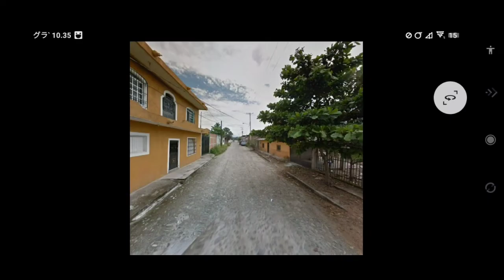Camotlán de Miraflores, Colima, México